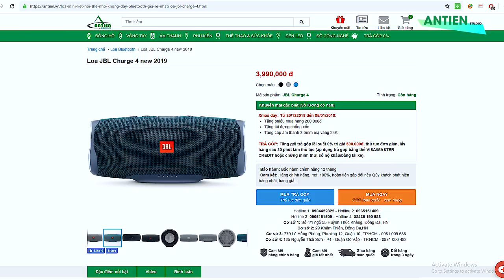JBL Charge 4 l Liệu có đánh bại đàn anh Charge 3?? So sánh với Sony SRS-XB31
Loa JBL Charge 4 là chiếc loa bluetooth thương hiệu nổi tiếng JBL mới nhất 2019 dành cho điện thoại di động và máy tính bảng. Với những cải tiến và tính năng mới, chiếc loa bluetooth JBL Charge 4 là 1 sản phẩm không thể thiếu trong những bữa tiệc trong nhà hay thậm chí ngoài trời, hồ bơi hay bãi biển.

► Tư vấn sản phẩm : 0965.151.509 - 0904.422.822
Cơ sở 1 : Số 4/1 ngõ 55 Huỳnh Thúc Kháng - Đống Đa - Hà nội
Cơ sở 2 : 29 Khâm Thiên - Đống Đa - Hà nội.
Cơ sở 3: 799 Lê Hồng Phong, Phường 12, Quận 10, TP. Hồ Chí Minh.
Cơ sở 4: 135 Nguyễn Thái Sơn, Phường 4, Quận Gò Vấp, TP. Hồ Chí Minh.